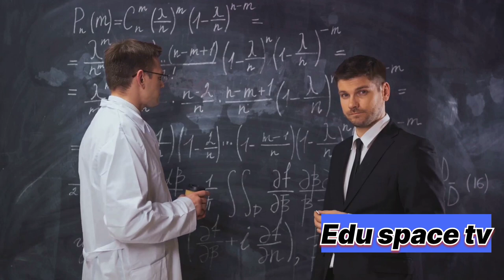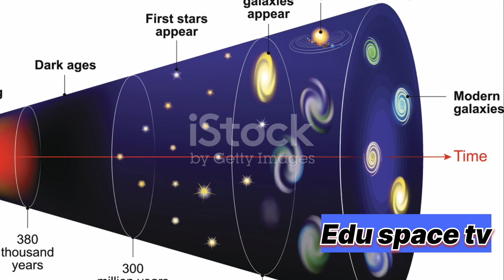Discover Dark Matter Stars | NASA's James Webb Space Telescope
The dark metal Did JWST Discover Dark Matter Stars#spaceexploration

We knew that the James Webb Space Telescope would find interesting stuff, especially about the mysterious early times.  For example, there are hints that the galaxies we’re seeing are brighter and more regular than expected given the short amount of time they’d had to grow. Well, perhaps no one was expecting that we’d find a completely new type of star—one mostly made of and powered by dark matter and shining as bright as an entire galaxy. Which, by the way, might help us explain those pesky giant galaxies.

Post Production by Leonardo Scholzer, Yago Ballarini, Adriano Leal & Stephanie Faria
Associate Producer: Bahar Gholipour
Executive Producers: Eric Brown & Andrew Kornhaber
Executive in Charge for PBS: Maribel Lopez

Space Time Was Made Possible In Part By:

Bryce Fort
Peter Barrett
David Neumann
Sean Maddox
Alexander Tamas
Morgan Hough
Juan Benet
Vinnie Falco
Fabrice Eap
Mark Rosenthal

Quasar Supporters
Glenn Sugden
Alex Kern
Ethan Cohen
Stephen Wilcox
Mark Heising

Hypernova Supporters
Stephen Spidle
Chris Webb
Zachary Wilson
Kenneth See
Gregory Forfa
Joe Moreira
Bradley Voorhees
Scott Gorlick
Paul Stehr-Green
Ben Delo
Антон Кочков
Robert Ilardi
John R. Slavik
Donal Botkin
Edmund Fokschaner
Chuck Zegar
Jordan Young
Daniel Muzquiz

Robin Bayley
Piotr Sarnicki
Massimiliano Pala
Thomas Nielson
Joe Pavlovic
Ryan McGaughy
Chuck Lukaszewski
Edward Hodapp
Cole B Combs
Andrea Galvagni
Jerry Thomas
Nikhil Sharma
Ryan Moser
John Anderson
David Giltinan
Scott Hannum
Bradley Ulis
Craig Falls
Vivaan Vaka
Kane Holbrook
Ross Story
teng guo
Mason Dillon
Matt Langford
Harsh Khandhadia
Thomas Tarler
Susan Albee
Frank Walker
Matt Quinn
Michael Lev
Terje Vold
James Trimmier
Jeremy Soller
Andre Stechert
Paul Wood
Kent Durham
Ramon Nogueira
Paul Suchy
Ellis Hall
Faraz Khan
Almog Cohen
Daniel Jennings
Cameron Sampson
Jeremy Reed
David Johnston
Michael Barton
Andrew Mann
Isaac Suttell
Bleys Goodson
Robert Walter
Mark Delagasse
Mark Daniel Cohen
Shane Calimlim
Tybie Fitzhugh
Eric Kiebler
Craig Stonaha
Frederic Simon
Tonyface
John Robinson
Alex Gan
David Barnholdt
David Neal
John Funai
Bradley Jenkins
Vlad Shipulin
Cody Brumfield
Thomas Dougherty
King Zeckendorff
Dan Warren
Patrick Sutton
John Griffith
Dean Faulk